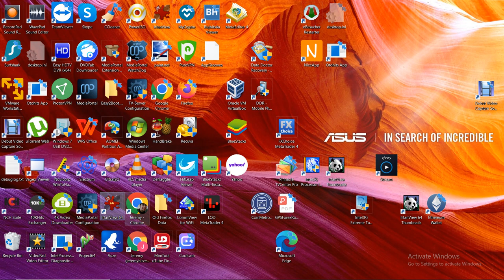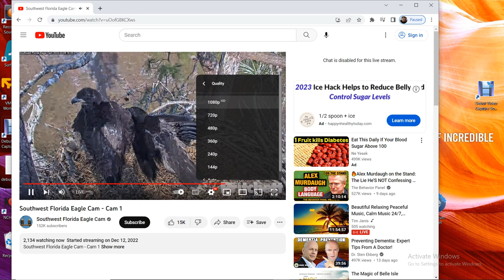SWFL Bald Eagles 03/09/2023 17:20